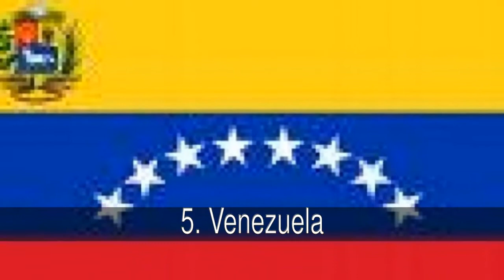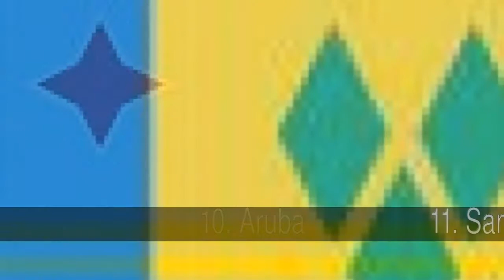Los países más bellos del Caribe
es una lista donde desidiremos cuales de los suiguientes pais son mas bellos en el caribe..

En la lista de los países más bellos del Caribe tenemos:
1. Puerto Rico
2. Republica Dominicana
3. Cuba
4. Mexico
5. Venezuela
6. Trinidad Y Tobago
7. Bahamas
8. Dominica
9. Haiti
10. Aruba
11. San  Vicente y   las Granadinas